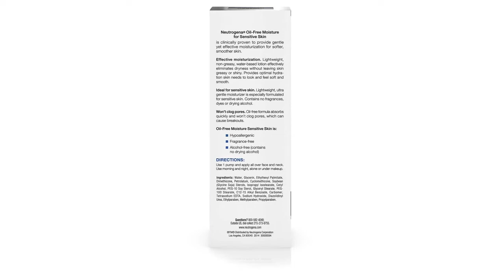Neutrogena Oil-Free Daily Facial Moisturizer for Sensitive Skin, Ultra-Gentle & Lightweight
Neutrogena Oil-Free Daily Facial Moisturizer for Sensitive Skin, Ultra-Gentle & Lightweight Moisturizers Free of Fragrances & Dyes, 4 fl. oz
 Product Description  Neutrogena oil free facial moisturizer for sensitive skin is a lightweight, water based moisturizer that is clinically proven to provide gentle yet effective moisturization for even the most sensitive skin. Its unique formula absorbs quickly into skin, eliminating dryness without leaving skin greasy or shiny. Made for sensitive skin, this gentle moisturizer contains no fragrances, dyes, or alcohol.Active ingredients : avobenzone (1.5 percent), octisalate (5 percent), octocrylene (3 percent), oxybenzone (4 percent). Brand Story  By Neutrogena

28bb5ca6-f847-89a0-178f-86bde67a9dc0